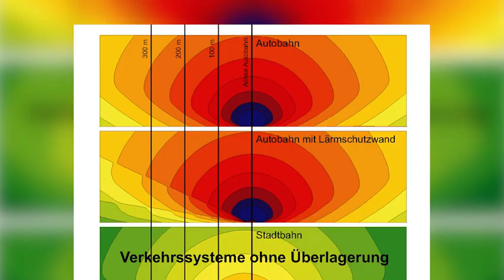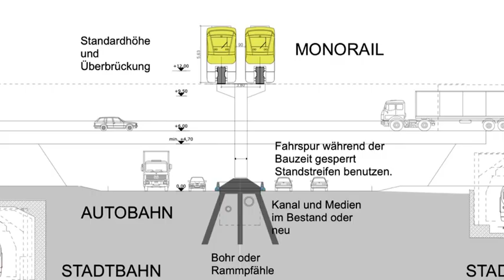Vidéo globale Monorail vs "Schnellen Tram"